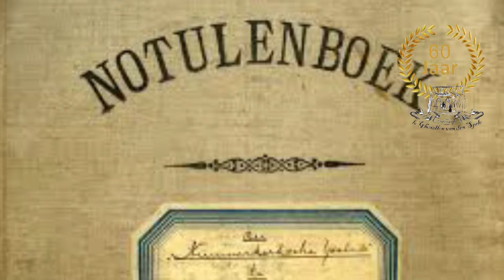Jubilaris Ghesellen van den Spele Nel Persoons 60 jarige jubileum Gheselle van den Spele